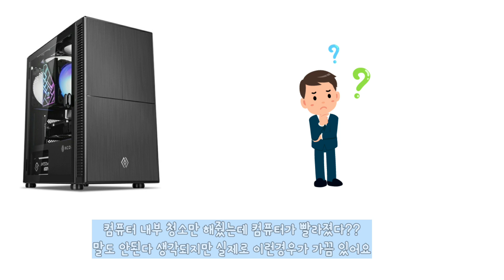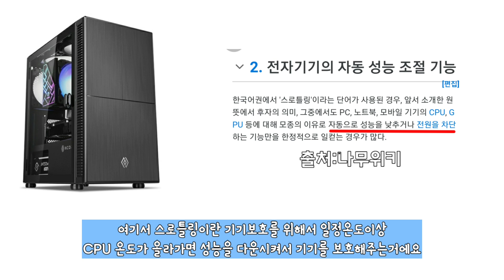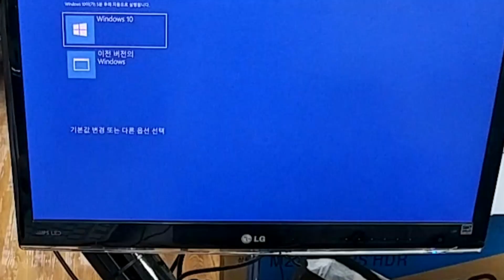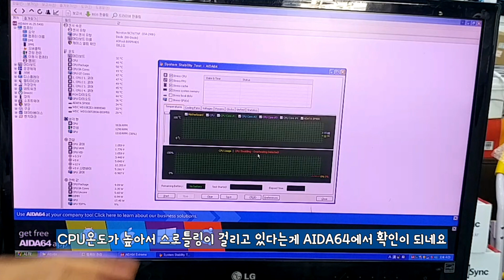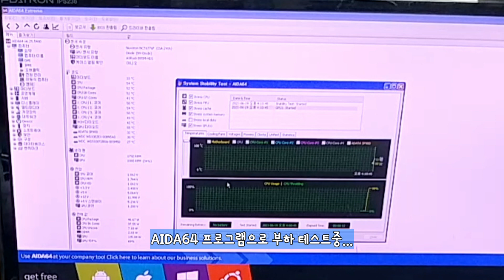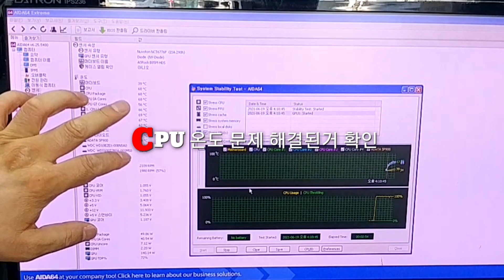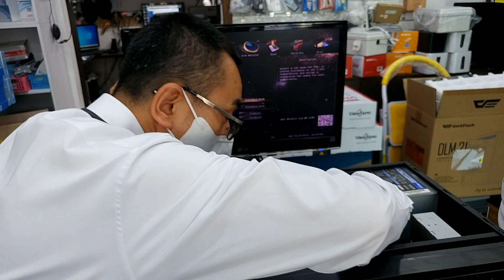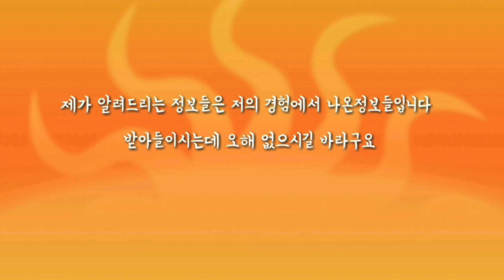러브비트 게임때문에 Windows XP를 사용하는 컴퓨터 수리하기 - 게임만하면 컴퓨터가 느려져요 😭 - 시골촌동네가게 평택 바로컴퓨터 Vlog 일상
00:00 intro
00:18 컴퓨터에서 스로틀링이란?
01:45 케이스 교체하고 게임 속도가 느려진 Windows XP 사용하는 컴퓨터
02:58 게임만 하면 왜 느려질까?
04:47 담배가 컴퓨터에 미치는 영향
06:10 CPU 온도는 정상이 됐나?
07:13 러브비트 게임은 잘되나?

오늘은 i5-4690 컴퓨터가 수리가 들어왔는데 헉! 윈도우 XP를 사용하신다고 하네요

일반 개인이 사용하는 컴퓨터가 XP인 경우는 거의 없는데 러브비트라는 게임이 퍼펙트가 잘 뜬다고 아직도 XP를 사용하신다는데 게임만 하면 컴퓨터가 엄청 느려져서 사용이 힘들다고 하는데 뭐가 문제인지 찾아봐야겠죠

오늘은 어떻게 수리했는지 천천히 영상으로 확인하세요

매장위치:경기도 평택시 서정동 343-22번지 바로컴퓨터
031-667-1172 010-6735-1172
카카오톡ID:barocomputer